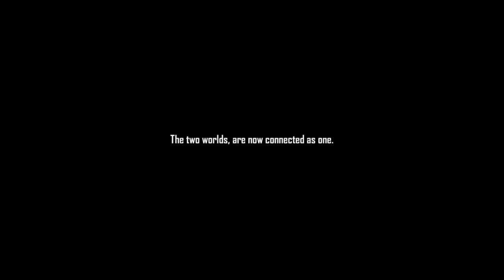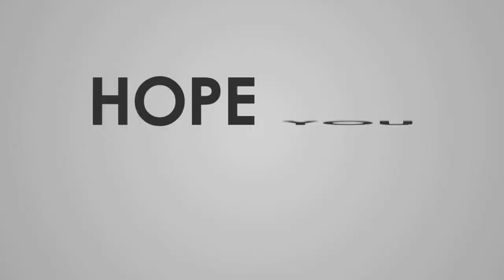WOW-ye kya kr diya garena ne-its keval gamer